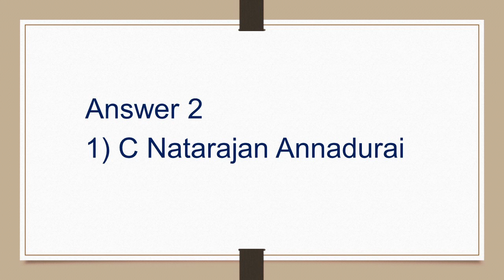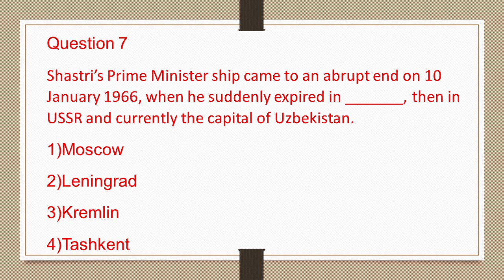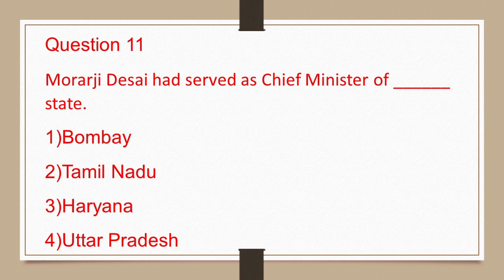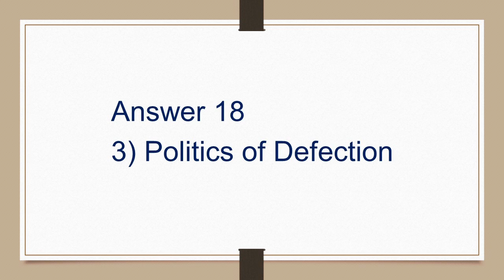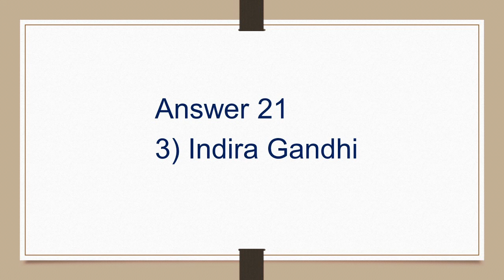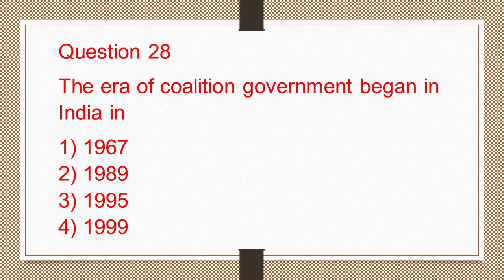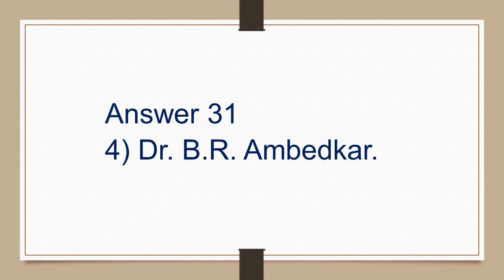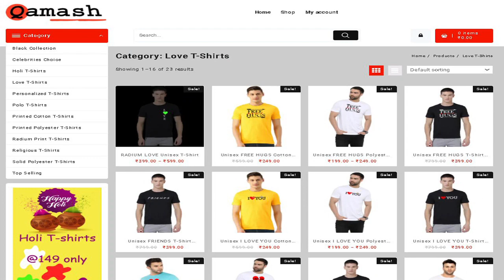135 || MCQs CH 5 12TH POL SCI (POLITICS IN INDIA) || CHALLENGES T0 & RESTORATON OF CONG SYSTEM MCQs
Discover the ins and outs of India's political landscape with our easy-to-understand MCQs for 12th-grade Political Science Chapter 5 - Challenges to and Restoration of Congress System. This chapter explores the hurdles faced by the Congress Party and its efforts to regain its former strength in Indian politics. Through simple multiple-choice questions, we delve into topics like electoral challenges, party strategies, and the changing dynamics of Indian democracy. Whether you're preparing for exams or simply curious about politics in India, these MCQs provide an accessible way to grasp key concepts and deepen your understanding of the challenges and transformations within the Congress Party. Let's explore together!